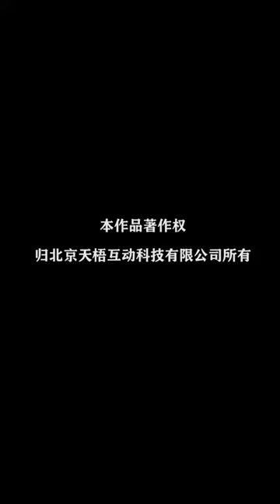《季先生，你夫人又跑了》第7集：碧薇质问碧云却被反咬一口！ 【芒果TV大芒】